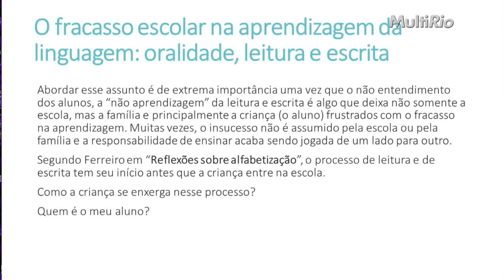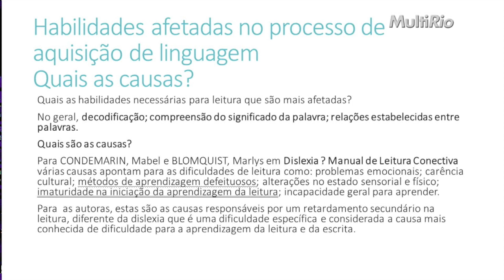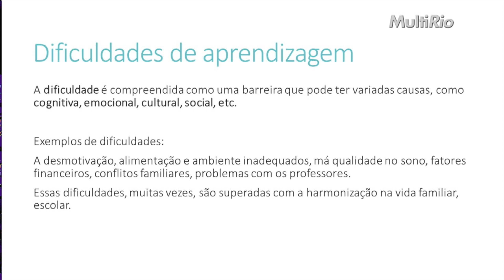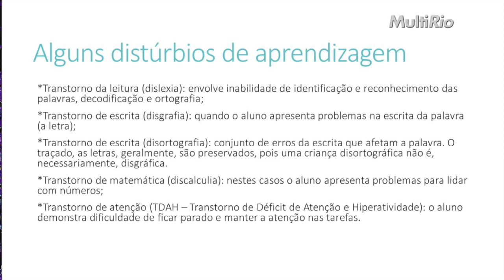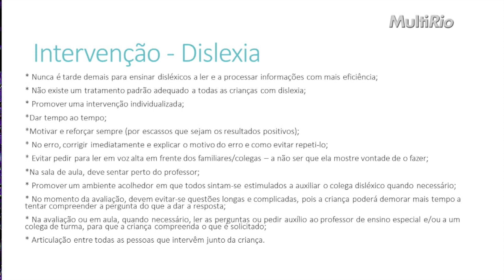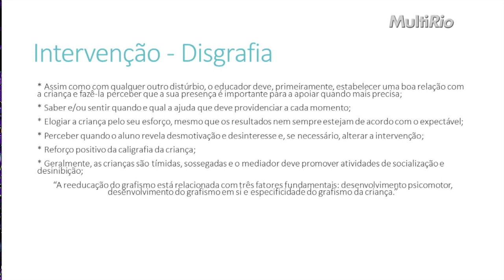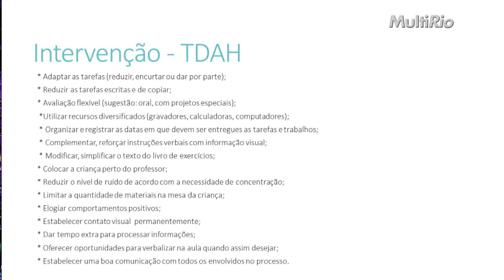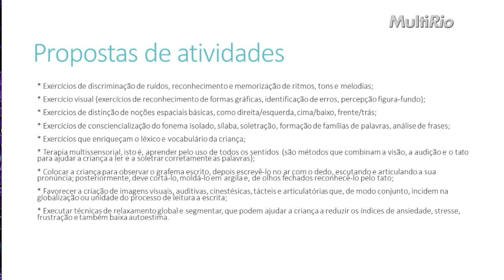Dificuldades ou distúrbios de aprendizagem? | Palestra | Formação Carioca 2020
A professora Juliana Avellar, do Núcleo de Aprendizagem Estratégica (NAE) da Secretaria Municipal de Educação do Rio de Janeiro, fala sobre como diferenciar dificuldades e distúrbios de aprendizagem e como o professor pode intervir na palestra que faz parte da Formação Carioca 2020: Reflexões Pedagógicas, organizada pela SME, em parceria com a MultiRio, pelo início do ano letivo.